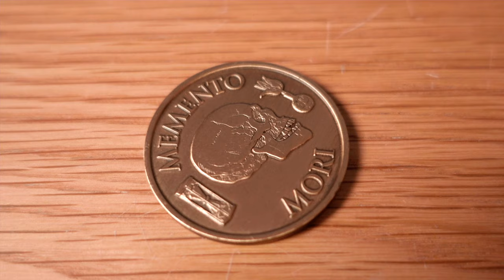Orange Wine and Stoic Philosophy... The Perfect Pairing? (Memento Mori)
The origins of orange wine stretches back thousands of years, and so does the ancient practice of stoicism! So get ready explore the universe of Orange wine and Stoic Philosophy!

The Wine
🏷️ ~  Momento Mori - Staring At The Sun 2020
🍇 ~  Fiano, Vermentino, Moscato Giallo
💰 ~  $44 AUD